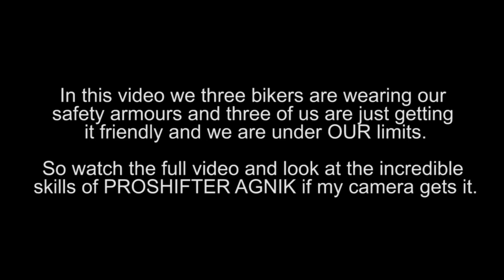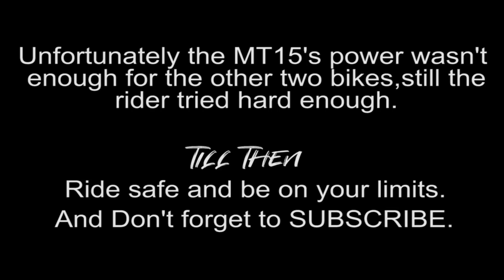Mt15 vs r15 V3 vs DUKE250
So as you can see my fast riding videos are starting to come out and i don't promote fast riding and i ride fast only when less traffic are around.